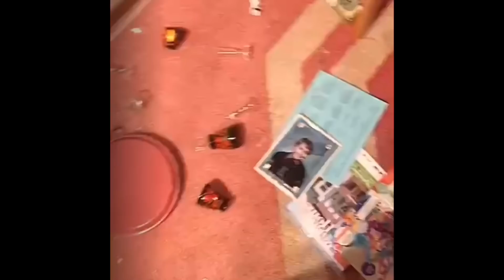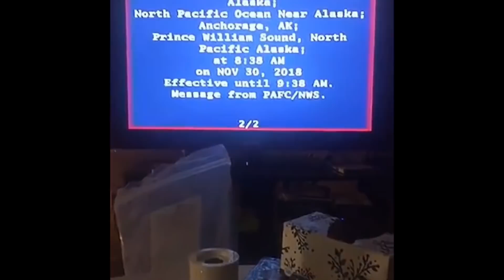Aftermath of 7.2 Earthquake in Anchorage, Alaska!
All of the footage from the aftermath.